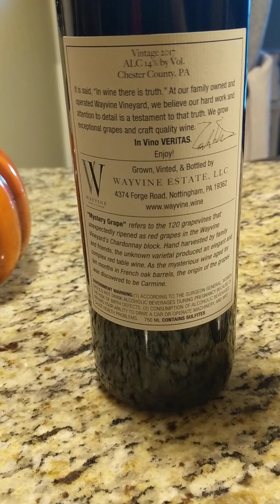Daily Adventures of the Amateur Sommelier: Wayvine Winery Carmine 2017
No, this again is a wine not from the last vineyard raid, but the one before it. I will eventually get to consuming the wine (s) from the previous trip, but enjoy this one for now. Oh wow, that's much better than I expected